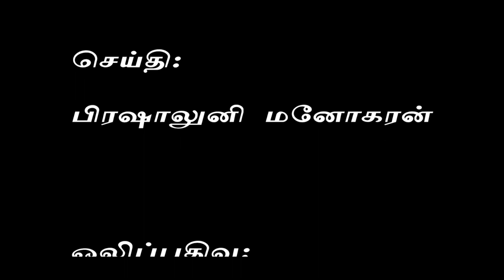BREAKING NEWS -4TH FEBRUARY: PRISONER DEAD IN POLICE CUSTODY, FAMILY DEMANDS EXPLANATION.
போலீஸ் தடுப்புக் காவலில் ஆடவர் மரணமா?